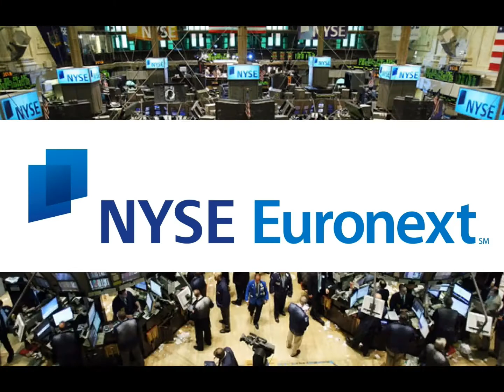Stephen Orlins, President, National Committee on U.S.-China Relations